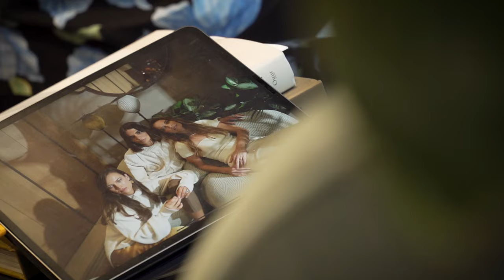Ljupka, Helena i Nevena otkrivaju jesu li ikada išta ukrale, što je najluđe što su učinile...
Uzbudljiva dokumentarna serija „Supermodeli”, koja donosi ekskluzivne intervjue s Naomi Campbell, Cindy Crawford, Lindom Evangelistom i Christy Turlington koje su žarile i palile modnom scenom krajem 80-ih i cijele 90-e, motivirala nas je na razgovor s naša tri, po mnogim parametrima, vodeća modela:
Ljupkom Gojić Mikić, Nevenom Dujmović Prižmić i Helenom Šopar Zadro

Zapratite nas i na drugim platformama 😉